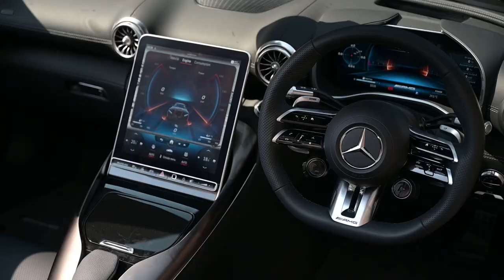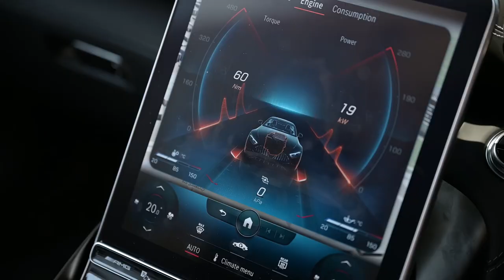หวดยาว 700 กม. Mercedes-AMG SL43 : MGR Motoring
MGR Motoring ขับแบบทางยาวกว่า 700 กม. เส้นทางเชียงใหม่-กรุงเทพ Mercedes-AMG SL43 โรดสเตอร์ระดับตำนานของ Mercedes-Benz ที่แม้จะ แรงไม่ถึงใจขาโหด แต่พกพาเอาความสบายและเทคโนโลยีจากสนามแข่ง F1 มาด้วย